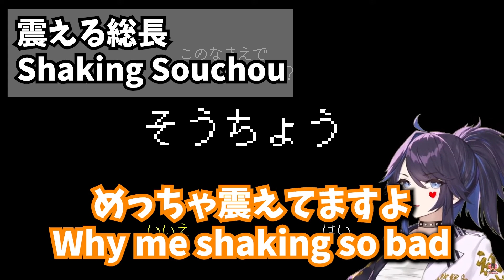[ENGsub] The gang that punished Toriel [kson's UNDERTALE clips #1]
kson組長の意向により、Mildomの切り抜きはしません。
I will not clipping of Mildom, depending on kson-kumichou wishes.

kson's Mildom
kson組長（けいそん）